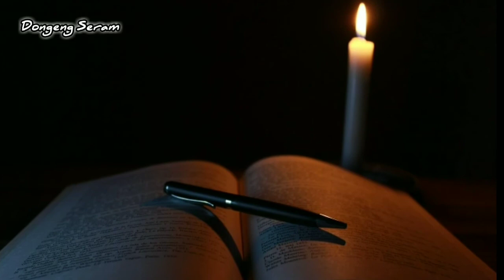KISAH HOROR DI PESANTREN ||part 1 ||by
true story dari mbah ngesot